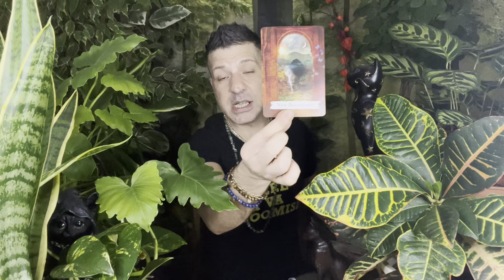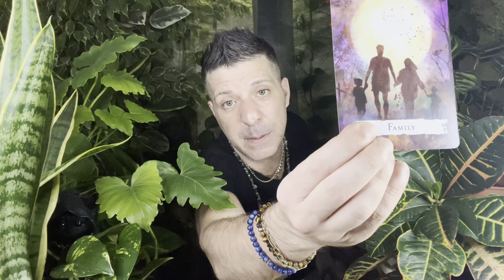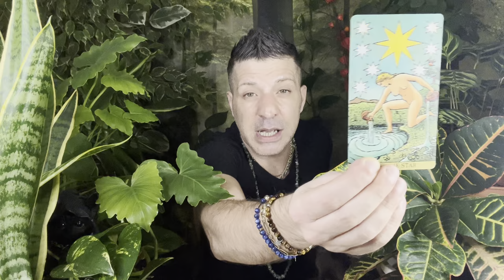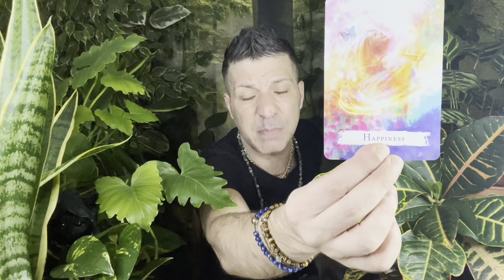VIRGO - AN UNEXPECTED SITUATION | SUDDEN SHIFT | BIG REWARD - Horoscope Tarot 12 - 18 September 2022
Virgo, weekly horoscope, tarot reading 12 - 18 September 2022, by psychic, medium Sasha Bonasin. Spirituality, relationships, love, career, finances, nutrition, life coaching & spiritual guidance.

Ways To Support Sasha's Channel ♥️

⭐️You can buy the shirt 'I FEEL VA VA VOOMISH' Sasha is wearing